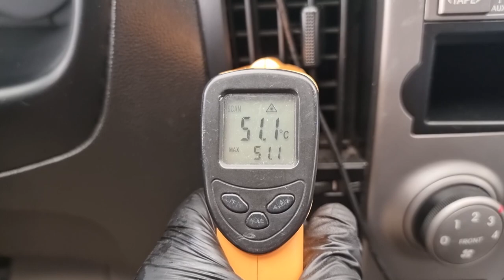2010 Hyuundai grand starex 12seat used car export (AU242323) carwara, 카와라 스타렉스 수출